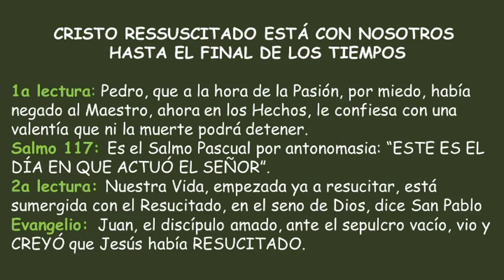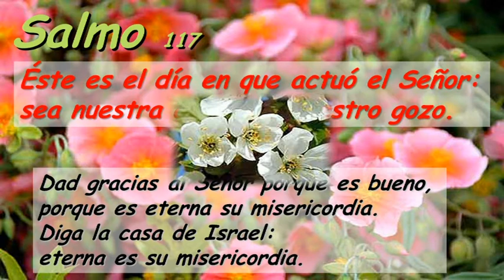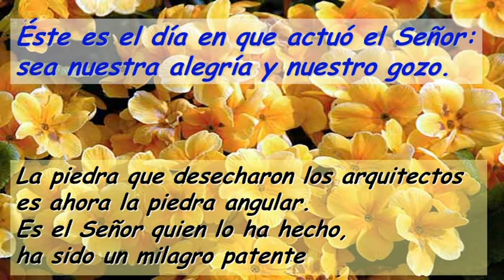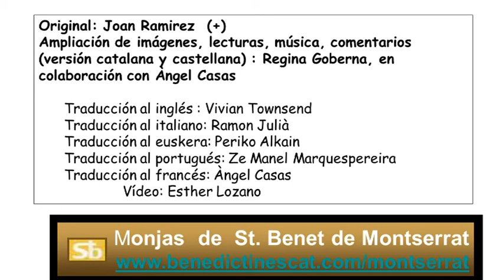Sa117 Domingo de Pascua. Resurrección del Señor Ciclo B (Castellano)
Sa117 Domingo de Pascua. Resurrección del Señor Ciclo B